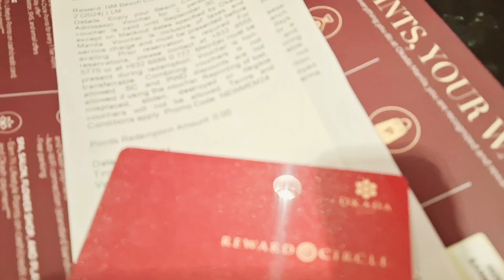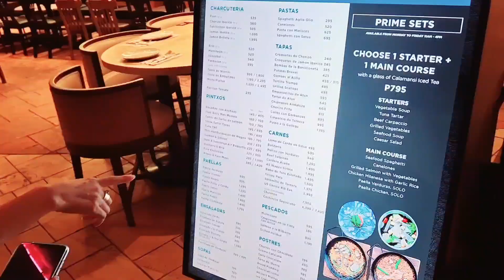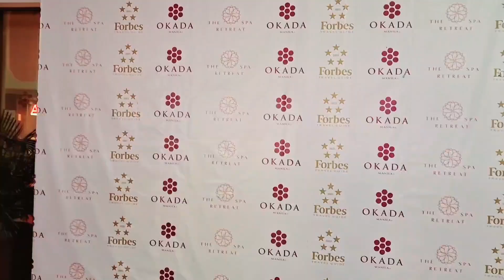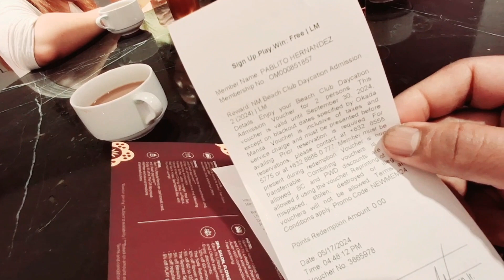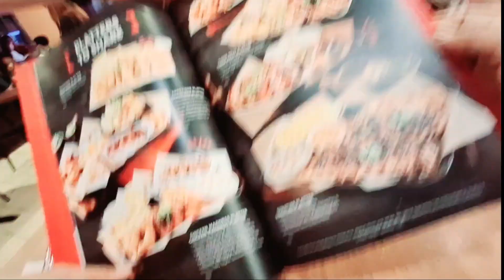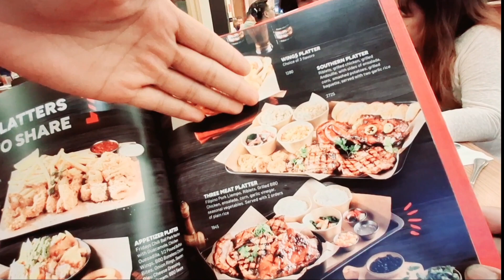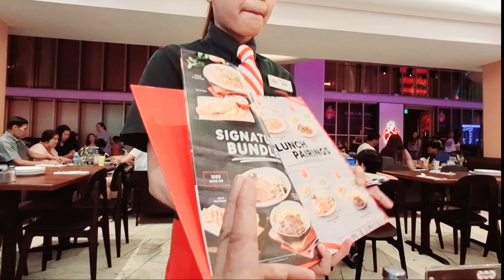TARA NA SA OKADA MANILA PHILIPPINES....MAGFOOD TRIP AT GUMALA!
Halina't kumain, tumawa at maglakwatsa
Let's goooo.

Okada Manila are located at New Seaside City Entertainment City Paranaque City Philippines 🇵🇭

Kung nagustuhan nyo po ang mga video na inupload ko maraming maraming salamat po!

Please  Follow na rin sa aking FB account.

hotel casino